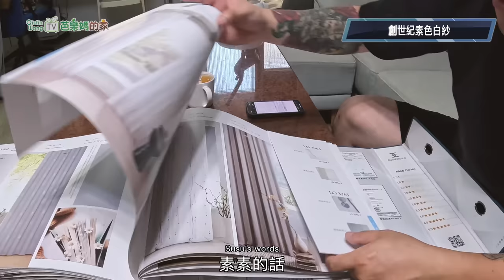花了5年！翻新30年老屋客廳，5個最省錢的做法，改造成質感提升的空間│豆腐海苔捲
支持芭樂媽做出素食好菜，並享有會員專屬福利。

一、精彩畫面 00:00
來做菜囉！今天要煮甚麼素食美食呢？今天我要用香菇和豆腐做一道家常菜料理, 分享一道豆腐海苔捲, 吃素的朋友可以多吃一些海底的植物, 海洋植物是海洋中利用葉綠素進行光合作用生產有機物的自養型生物, 海洋植物有海菜、海帶、紫菜、海藻類等等, 海苔有豐富的維生素B12, 所以說吃素的朋友要多吃~ 今天除了和大家分享好吃的素食料理, 也要來帶大家看看我們的家, 應該也算開箱啦, 就是開箱30年老屋改造的過程以及改造後的樣子, 會跟大家分享我如何用小預算, 從昏暗的客廳改造成明亮的北歐風客廳, 還有我做了哪些改變, 就可以讓客廳的風格截然不同~ 當然我不是專業的設計師, 我也不想動到太多的格局, 要打牆壁、木工做天花板甚麼的, 那些費用都太高了, 我們是用最省錢的方式整理布置成我和芭樂爸喜歡的樣子, 也是我們給孩子一個舒服溫馨的家的樣子~ 我的頻道主要是分享素食料理, 偶而分享居家生活影片, 如果想支持我們的朋友可以加入頻道會員, 加入會員可以享有會員專屬影片、近期照片更新、一起玩抽心靈卡牌遊戲, 最高等級的會員,我還會手寫卡片寄給你~

二、菜色介紹
一個乾香菇、半包鴻喜菇、30克紅蘿蔔、半盒豆腐準備、海苔數張、1/4茶匙咖哩粉、1/4茶匙白胡椒粉、鹽半茶匙、糖半茶匙

三、客廳改造資訊
博辰窗簾
客廳窗簾是創世紀半遮光布(珍珠灰)
神明廳窗簾是創世紀半遮光布(卡其灰)
女兒房間及主臥室窗簾是CK全遮光布(奶茶色)

沙發
Yahoo拍賣上的傳統家具行

琴葉榕購於內湖花市

四、 試吃

大家喜歡今天分享的蔬食料理嗎？吃了會蔬服也會蔬福喔，越吃越有福氣。我都會一直和大家一起分享簡單上手，快速上桌的素食家常菜料理，跟大家一起愛護動物，愛護地球。大家希望我來做甚麼素食家常菜的料理呢？可以在下面留言告訴我喔！你也可以一起來留言分享你的蔬食食譜，用嘴巴做菜，用文字烹飪。
素食料理家常菜類別：
我的新書《芭樂媽Qistin的原型素食日常》